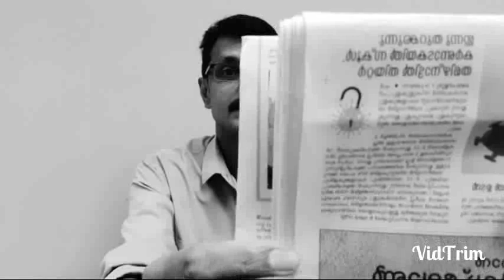Karnataka school reopen today,23 August